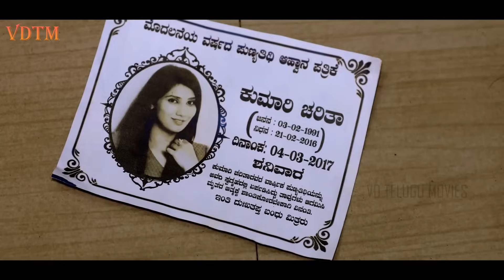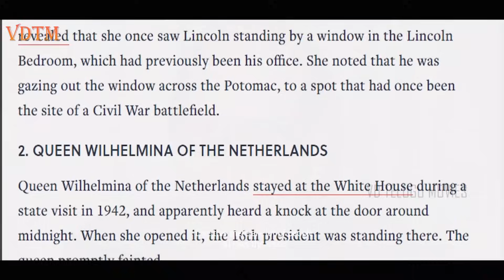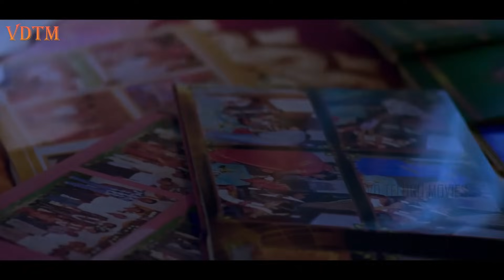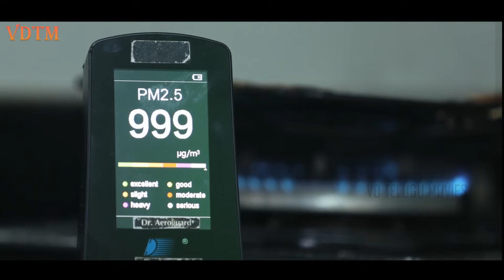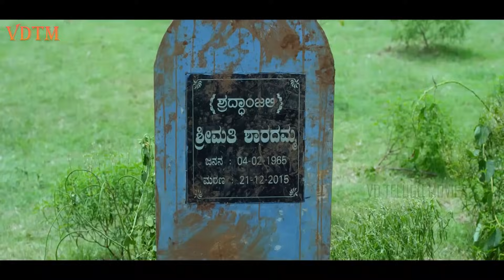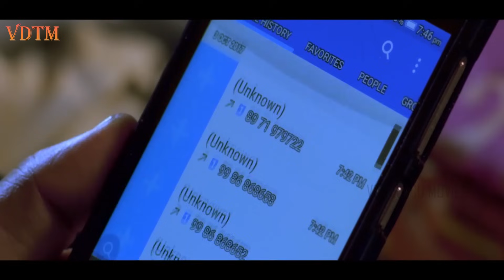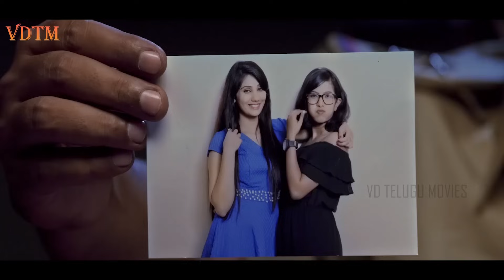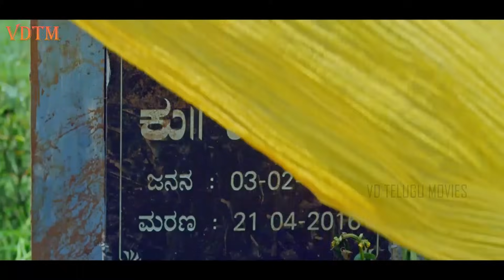Jagame Maya New Horror Thriller Movies | Horror Telugu Movie | Telugu Thriller Movies Full HD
Movie name:- Jagame Maya ( Varnamaya )
A suspenseful horror thriller that's different from the usual fare, Varnamaya recounts the story of an internationally renowned artist whose life descends into chaos when a hostile spirit starts haunting him.
Stars:- Attavara Aradhya, Harish Kundur, Gowda Martesh
Director:- Venshi Ravindra